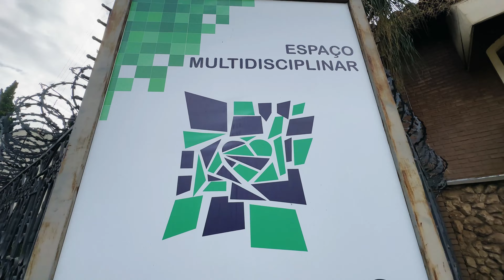Mosaico - Sete Lagoas MG